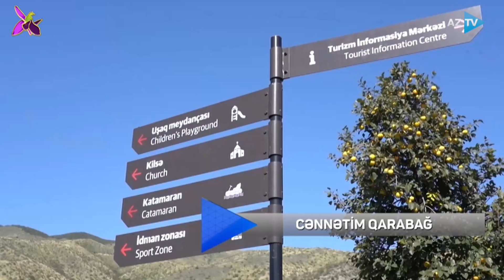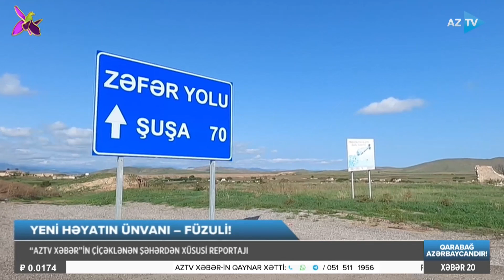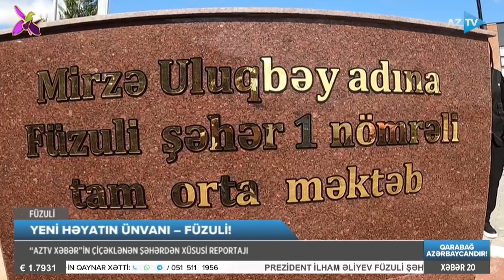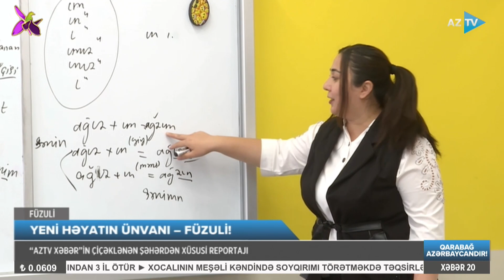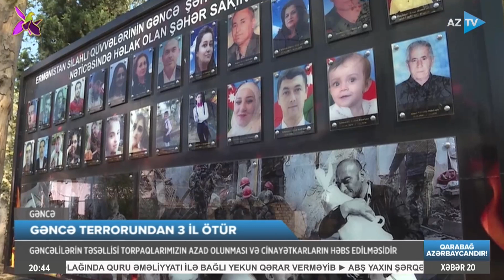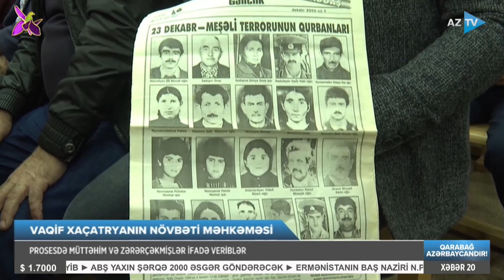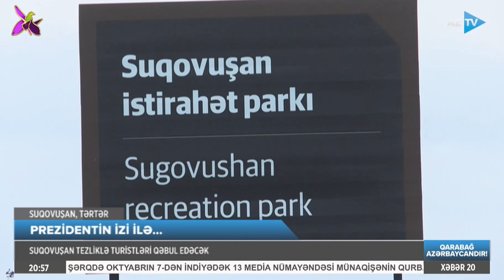Samirə Mustafayeva ilə AZTV XƏBƏR (20:00) | 17.10.2023